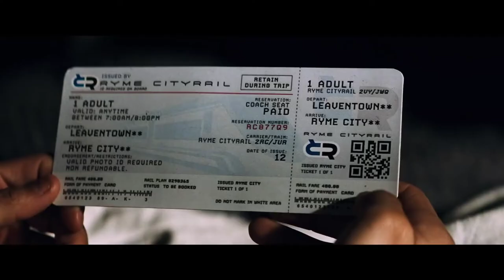BONNIE TYLER - HOLDING OUT FOR A HERO (POKÉMON: DETECTIVE PIKACHU) TRAILER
POKÉMON DETECTIVE PIKACHU - TRAILER